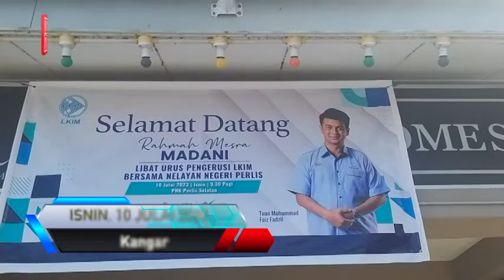'Laluan sukar PN di Pulau Pinang'